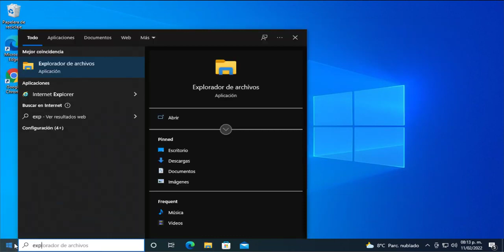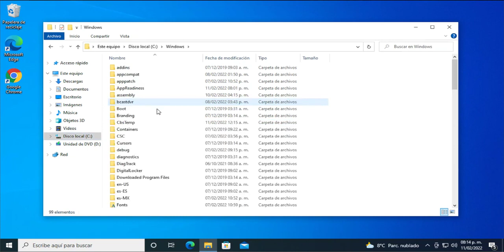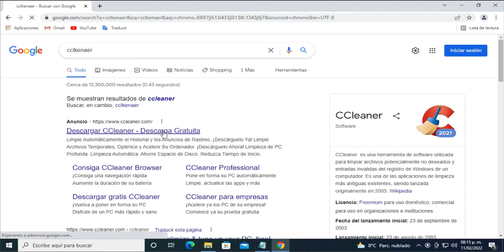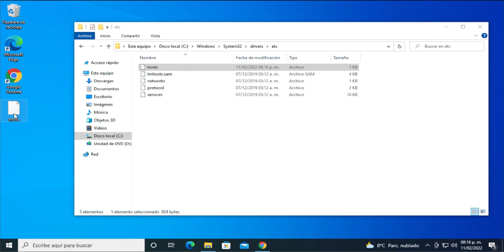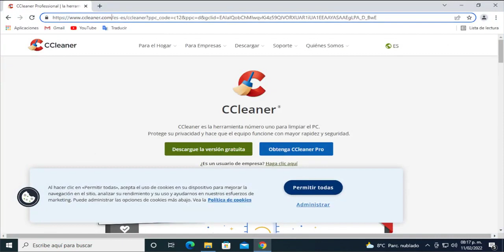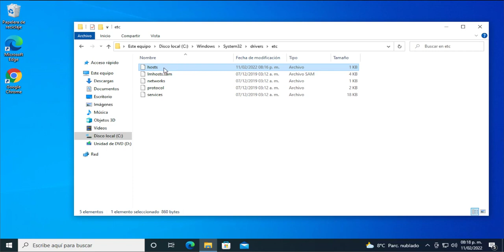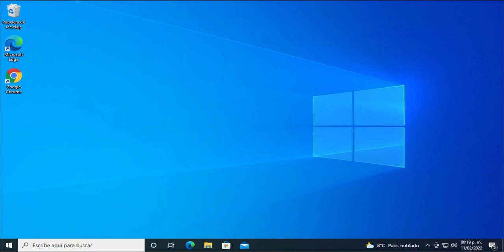Como Editar El Archivo host En Windows 10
● ᴢᴀᴛɪᴇʟ